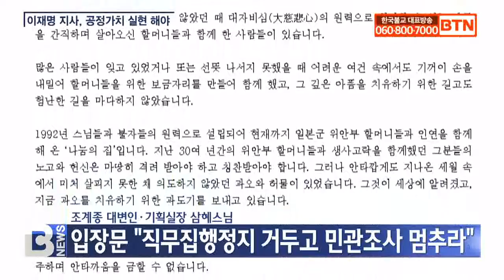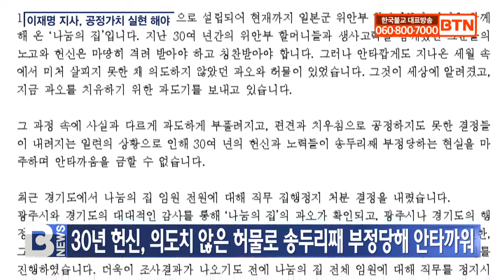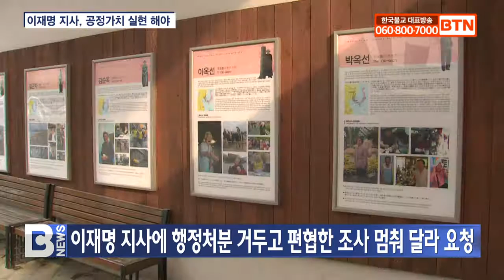[BTN뉴스] 이재명 지사, 공정가치 실현해야